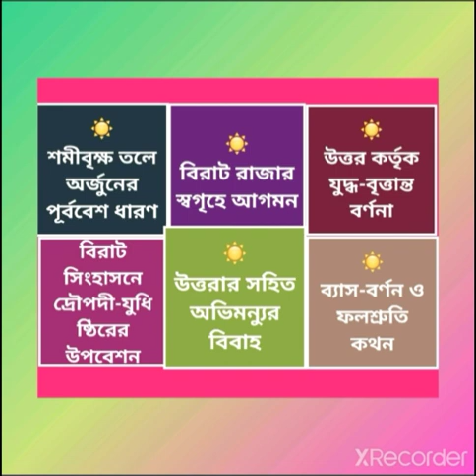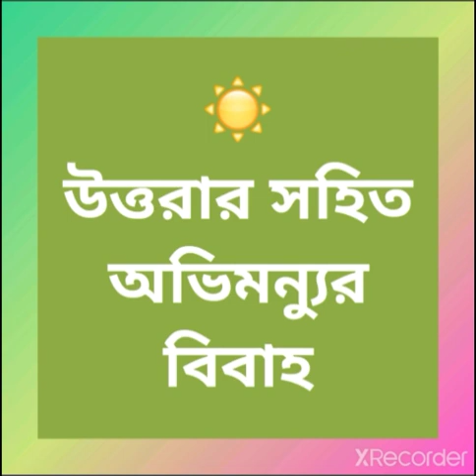E-83/C-04/P-07..যুধিষ্ঠির-ভীম-অর্জু-নকুল-সহদেব-দ্রৌপদীএর অজ্ঞাতবাসের অবসান ও পূর্ব রূপে প্রত্যাবর্তন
এই পর্বের আলোচ্য বিষয়
- 💥 শমীবৃক্ষ তলে অর্জুনের পূর্ববেশ ধারণ
  💥 বিরাট রাজার স্বগৃহে আগমন ও
        যুধিষ্ঠিরের সহিত দ্যুতক্রীড়া
  💥 বিরাট রাজার নিকট উত্তরের যুদ্ধ
        বিবরণ বর্ণনা
  💥 বিরাট সিংহাসনে দ্রৌপদী সহ যুধিষ্ঠিরের
        উপবেশন
  💥 উত্তরার সহিত অভিমন্যুর বিবাহ
  💥 ব্যাস বর্ণণ ও ফলশ্রুতি কথন